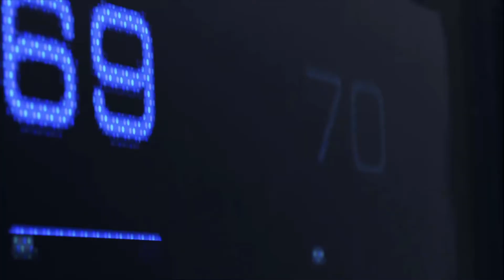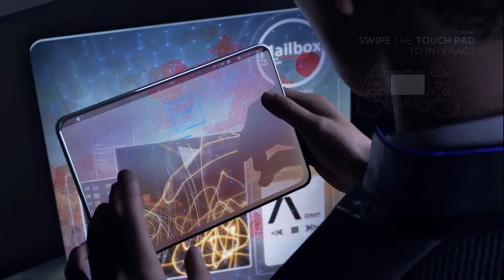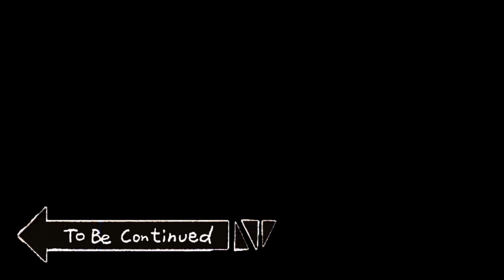Memetroit Become Human: Connor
Fun playing thru of Detriot Become Human with added memes just to flavour it a bit. Hope it gives you a little laugh or chuckle here and there. Enjoy hope you like.